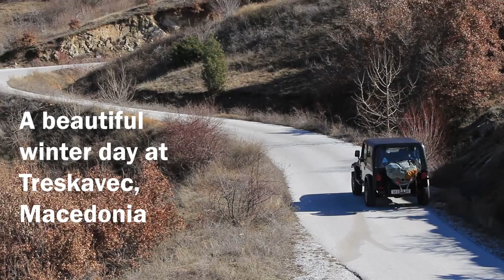A beautiful winter day in Treskavec, Macedonia